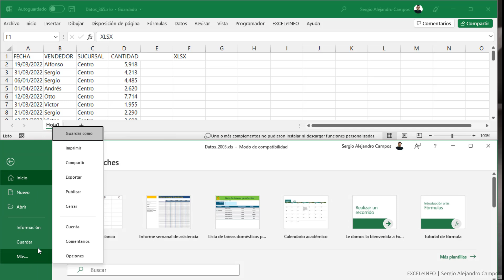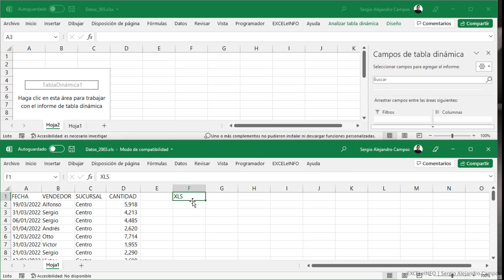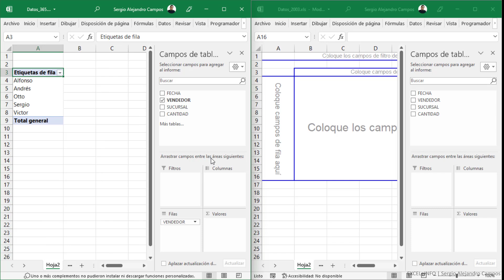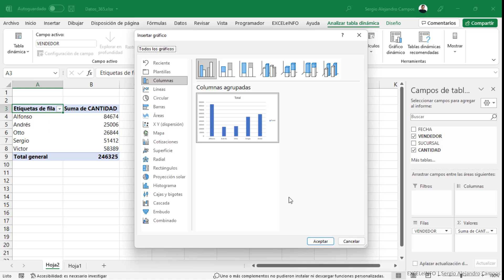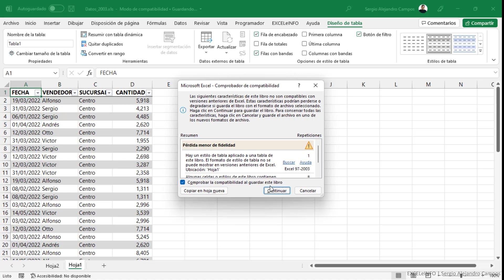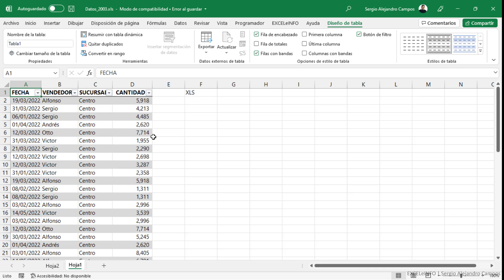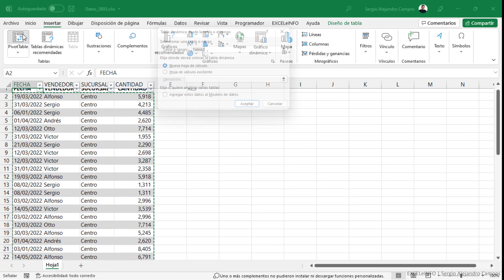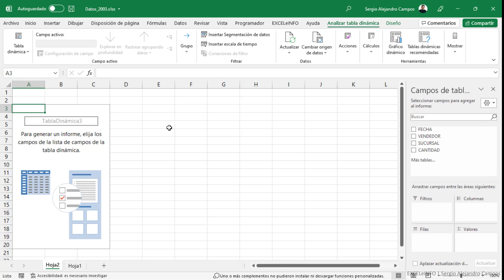Tablas Dinámicas en Excel y el Modo de compatiblidad explicado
🤔 Te ha tocado abrir abrir archivos de Excel donde el formato de las Tablas dinámicas en diferentes al conocido?

Incluso, el archivo de Excel tiene 65 mil filas en lugar de 1 millón❓

👉 En este video te explicó qué sucede y cómo solucionarlo.

⏱ Capítulos:
0:00 Intro
01:28 Tipos de archivo XLS y XLSX
04:32 Tablas dinámicas en archivos con Modo de compatibilidad
08:44 Convertir archivos al formaro más reciente
11:51 Entrenamiento para obtener la certificación MOS (Microsoft Office Specialist) Excel Expert